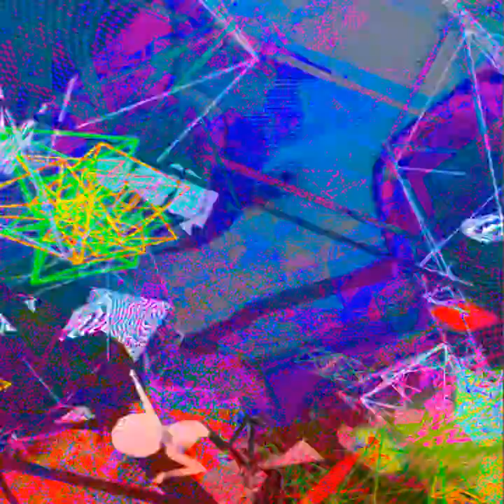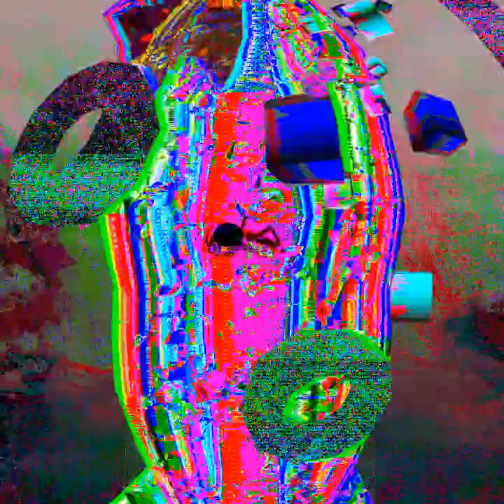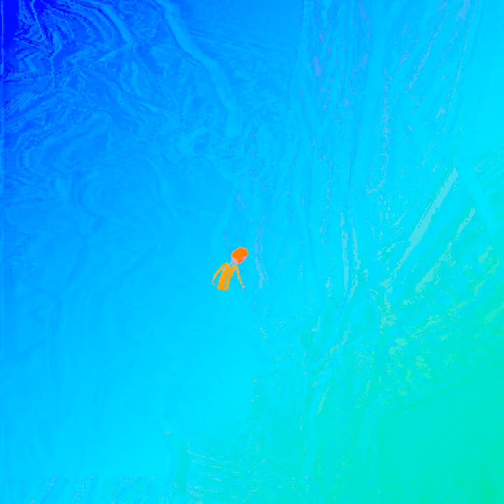NOVEMBER SKIES ⧩⧩ TOMAS BARFOD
⋮▰⧚lots o' glitch'n and gif'n produced & directed by The Great Nordic Sword Fights⧛▰⋮

fofmusic.net